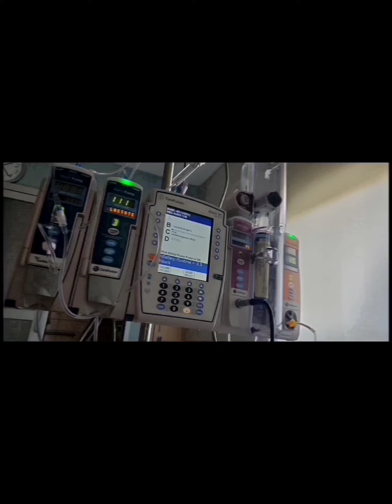Bladder Augmentation Surgery image gallery!!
I had surgery on March 2, 2021.  It was just over an 8-hour surgery where they removed my non-working bladder and built an internal pouch from part of my intestines and colon. They then had to work on part of my stomach and eurethra. They also had to attach 2 drain tubes to the new bladder's top and bottom and stint both of my kidneys, bladder, and intestines.  The surgery was a 4 part process; the first part a my dr.'s partner removed the bladder, the second part my dr and a general surgeon removed the pieces of intestines and colon my urologist needed to build the new bladder, and while he was building the new bladder, the general surgeon reattached my intestines and worked on the stomach.  The third stage was my dr. attaching the new bladder. Before he could close me, 1 more stint was connected from a little medicine ball to the pelvic floor that would continuously give a dose of Lidocaine so it would hopefully take the edge off the pain while recovering during the first week after surgery. The 4th and final step was stapling and sewing me up.

I am a week and a half out of surgery, and every day I feel a little better. It's been a rough journey, but I'm happy it's over.  Now I'm just looking forward to the day when I can sleep in my own bed again, walk to the bathroom without help, and start healing from the whole Frankenstein's wife situation going on on my stomach heals more I will be even happier!

Thank you for all your support. It sure has made all of this worth it to me.  I love you guys. Stay safe, and I will be back as soon as I can.

This channel gives tips on the uses of medical marijuana how it affects most people and me. Medical Marijuana was scary for me at first, so I scoured YouTube for an educational channel about the effects of cannabis. All I could find was people smoking it and having a good time. Still, no real information about each plant's facts, I figured I wasn’t the only one that was curious, and Free My Cure was born. If you have a strain, edible, or any other cannabis-related idea and you want me to make a video about it, please feel free to email me at Most questions can be answered on my Disclaimer

This channel is for Cannabis patients and adults; all opinions expressed during the show are just that, my opinion. Thanks! Final thoughts: Being a YouTube comes with certain responsibilities, and on this channel, I will always be 100% with you. I love what I do and love that you guys come to see me every day and offer encouragement, love, and support, and I can’t thank you guys enough!!! Please note this channel is for Cannabis Patients and Adults. It's not intended for minors or illegal Marijuana consumption. Please always consult a Dr. if you have any questions or concerns. Medical Marijuana can affect people differently, causing some paranoia and or anxiety; if it becomes overbearing, using a little CBD will help calm those adverse effects and return you to a more comfortable state. A few people have asked an excellent question "Where do we find you if COPPA affects your channel?"